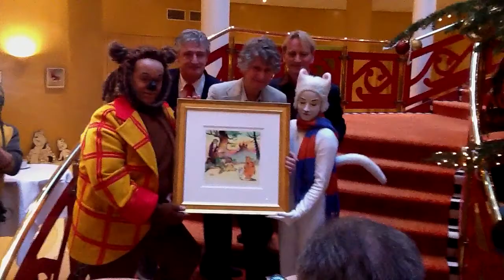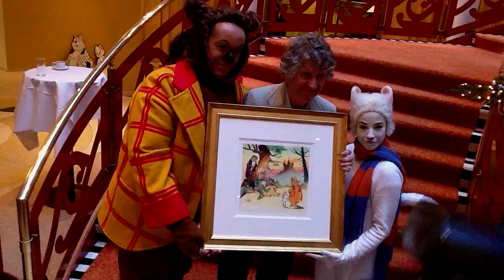START MARTEN TOONDER JAAR MET ZELFPORTRET en TOM POES & BOMMEL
2 mei 2012 is het 100 jaar geleden dat Marten Toonder, de geestelijk vader van o.a. Tom Poes & Heer Bommel werd geboren. 2012 is dan ook gedoopt tot Toonderjaar met allerlei bijzondere activiteiten en exposities. Op deze unieke video ziet u een registratie van de aftrap van dit Toonderjaar in het Figi theater Zeist waar Seth Gaaikema op 2 januari j.l. het eerste exemplaar van een wel heel bijzondere Tom Poes & Heer Bommel prent uitgereikt krijgt.

Toelichting prent:
De redactie van het weekblad Panorama gaf in 1975 aan vier bekende Nederlandse striptekenaars de opdracht zichzelf te tekenen temidden van hun creaties.
De prachtige kleurenprent die Toonder toen maakte is met recht uniek te noemen; van Toonder zijn slechts een handvol zelfportretten bekend, waarvan de meeste in zwartwit.
Deze schildering is uitgevoerd in gouache, en ongelooflijk mooi van kleur. Het is zonder twijfel een van de allermooiste werken die Marten Toonder zelf heeft gemaakt.
Vanaf heden is het mogelijk om hiervan een grafisch zeer hoogwaardige reproductie (inclusief echtheidscertificaat) te bemachtigen.
Rick van Uden, verzamelaar van originele striptekeningen en van het werk van Marten Toonder,  heeft zich namelijk bereid verklaard om de originele schildering, welke hij in bezit heeft, belangeloos ter beschikking te stellen om liefhebbers in staat te stellen om ook van deze prachtige plaat te genieten.